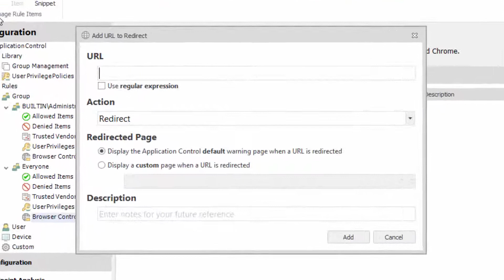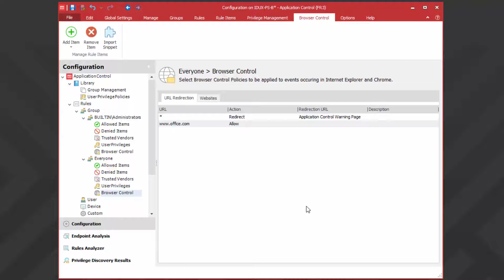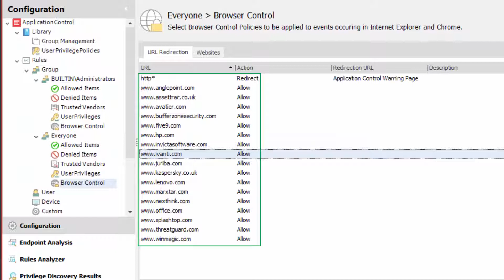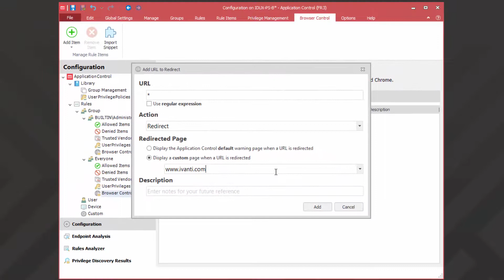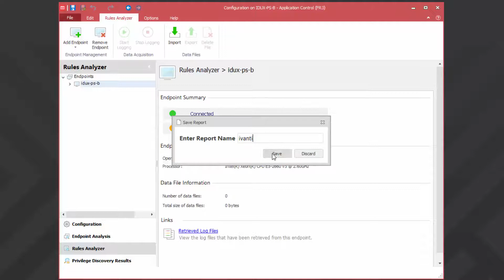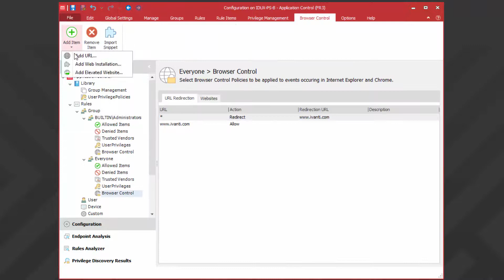Application Control - Create a URL Whitelist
This video shows you how to use the URL Redirection feature to control internet access in an organization. It also explains how to use Application Control Rules Analyzer to discover the URLs of inline frames.

There is also a video that shows you how to allow access to only specific areas of a website using the URL Redirection Allow feature